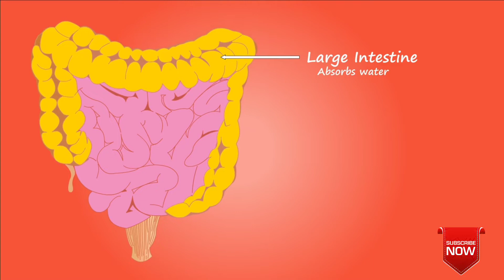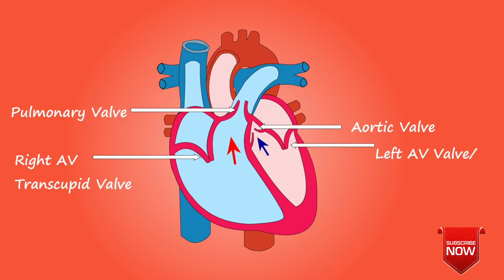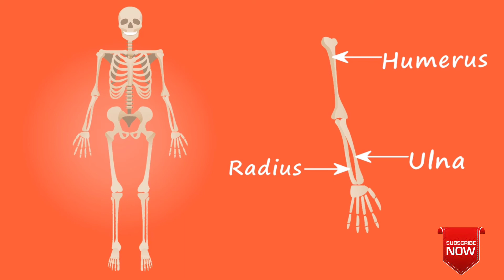general anatomy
in this video we learn human anatomy

I hope  This video must have been helpful for you.

I keep bringing videos of every kind related to medical field on my channel.

If you haven't subscribed to my channel yet, please subscribe my channel and also press the bell icon so that if I broadcast any new video on my channel, then the information should reach you first.